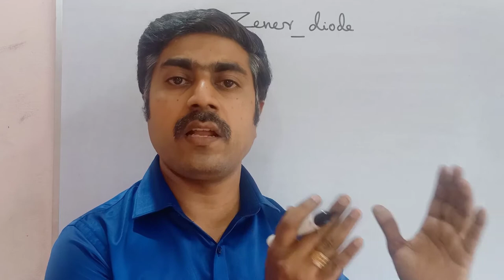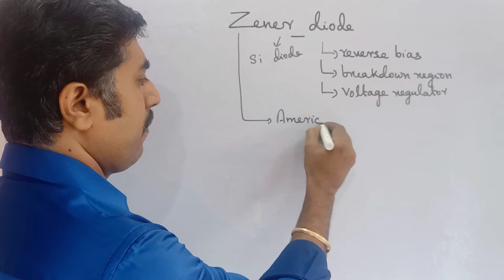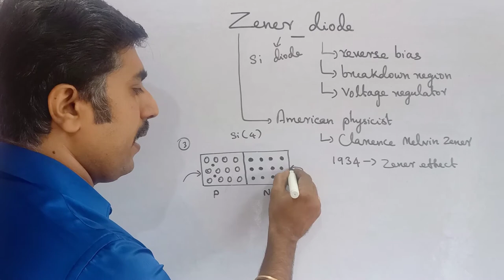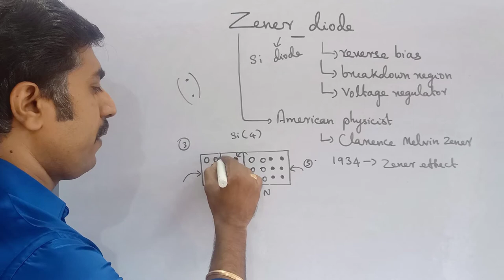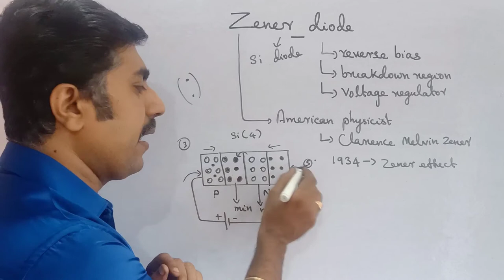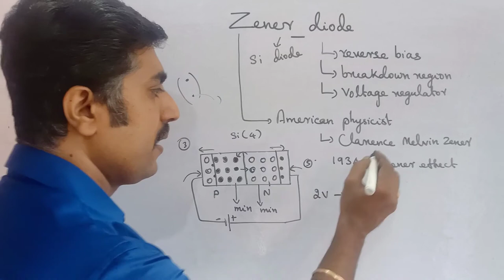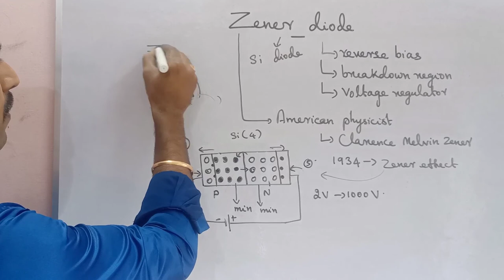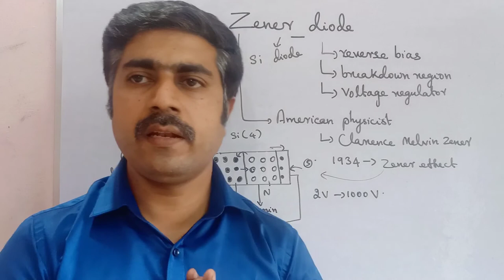Zener diode||Zener effect||Zener breakdown||Electronics & communication||STD 12 Physics||sky physics